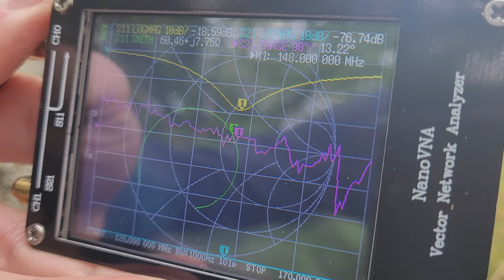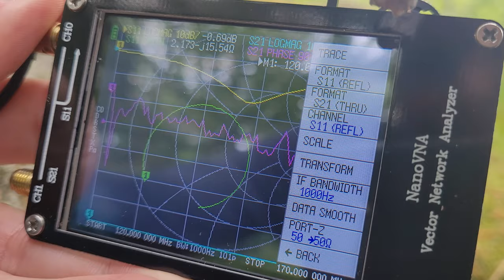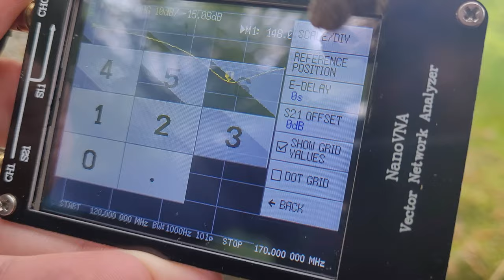Tuning wykresu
Muzyka:
Rataxes: A Better Way – na licencji CCreative Commons
Attribution (3.0)